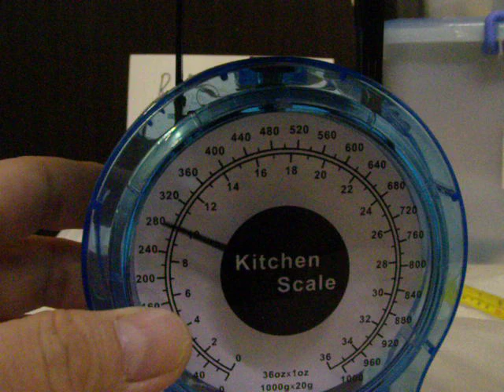MrRIDERJ的頻道-假面騎士-Kabuto甲鬥王[武器]苦无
視頻補完計划下，重拍此[苦无]！